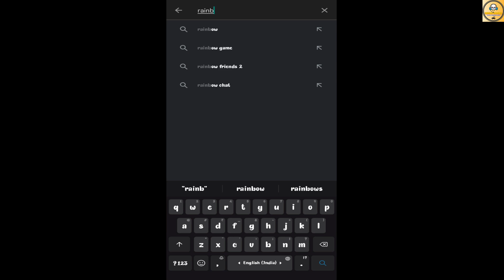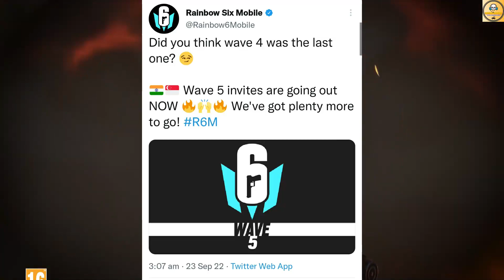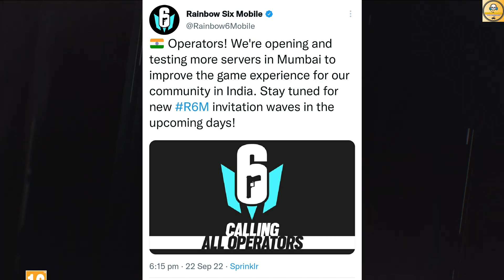Mumbai Server! | New Mode! | More Invite | Rainbow Six Mobile | Latest Update | Hindi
Hi, Everyone, We Are On Indian Gaming Channel. In This Todays Video, You Get All New Updates Of Rainbow Six Mobile Closed Beta. New Mode Is Out, New Invite For Indian, And Many More.

Great Indian Festival

Credit-

1. Pre-Register Rainbow Six Mobile

1. Rainbow Six Siege Mobile
2. Rainbow Six Mobile
3. Rainbow Six Siege Mobile India
4. Rainbow Six Mobile India
5. Rainbow Six Siege Mobile Release Date
6. Rainbow Six Mobile Download
7. Rainbow Six Siege Mobile Download
8. Rainbow Six Mobile Indian Server

Follow Me-

Logo Credit-

1. REDMI Note 10 Pro-

2. Tripod-

3. Headphones-

5. Mic-

Content Support-

2. Paytm- Coming Soon

Chapters-

00:00 Funny
00:31 Intro
01:23 New Updates
03:36 How To Fix Problems?
04:00 Outro